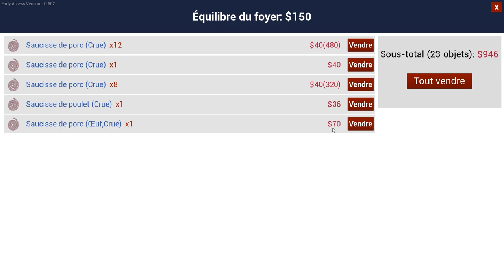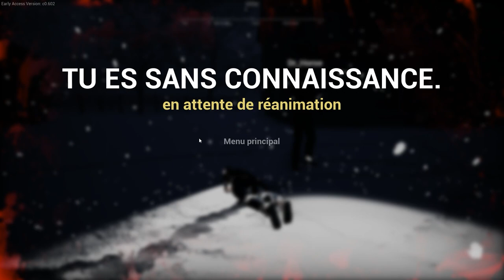NOTRE NOUVELLE MAISON! - (Ranch simulator) #6